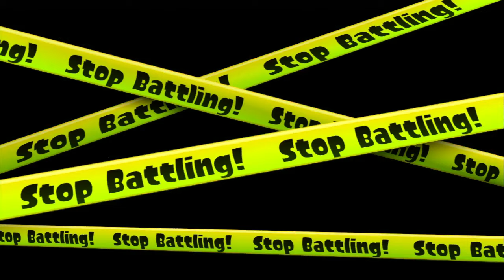Messtival! 4 - NSTC vs. ĸ¢ [Losers Finals]